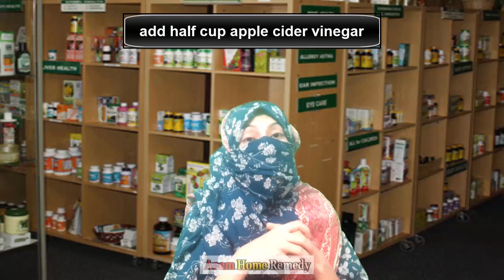How to relief foot and leg pain | Tiredness treatment | Paon mein dard ka ilaj